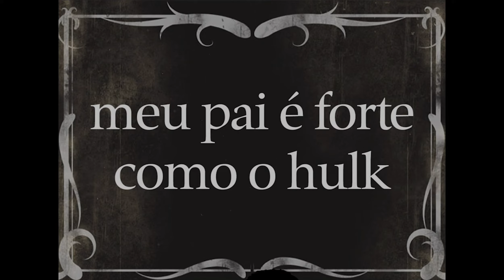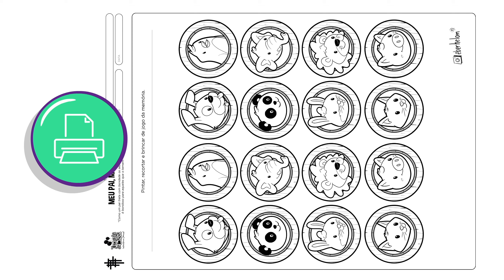Turminha da Casa - 20ª Aula 2 e 3 anos - Meu pai, meu herói!